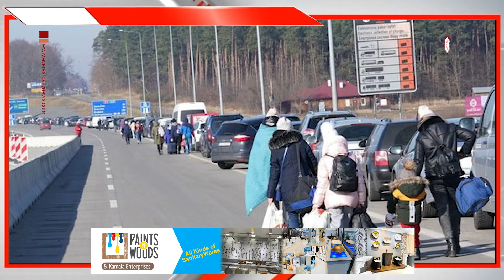रुस–युक्रेन द्वन्द्व : २४४ नेपाली सुरक्षित गन्तव्यमा